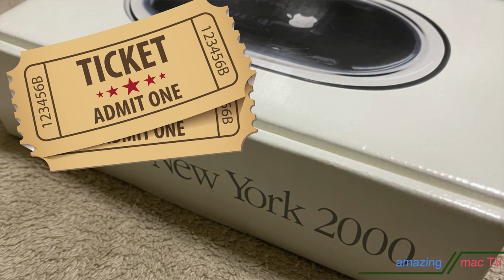Les échecs d'Apple (Episode 2) : Les souris . 25 ans de souris plus ou moins abouties chez Apple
Dans cet épisode 2, je vous parle des souris d'Apple depuis 25 ans.. Si on ne peut pas considérer que les souris soient un échec  à proprement dit, on ne  pas dire qu'Apple nous propose des souris ultimes  !